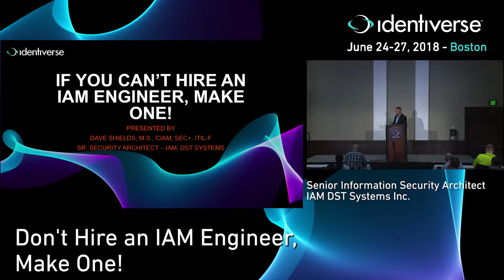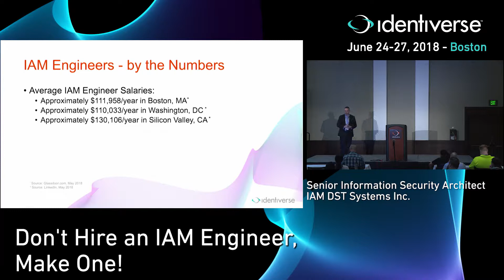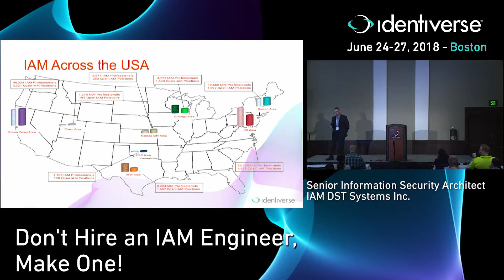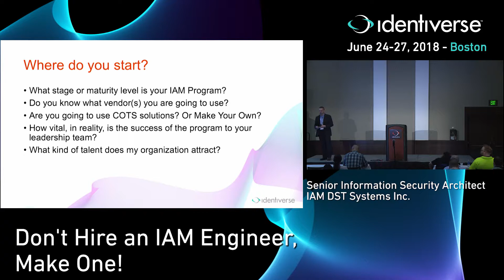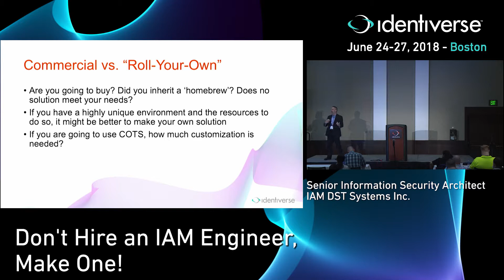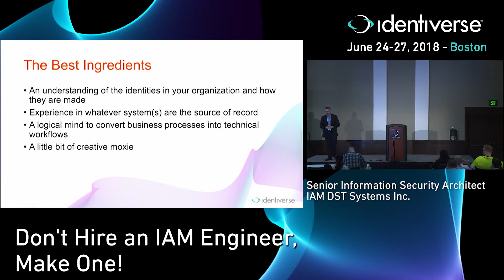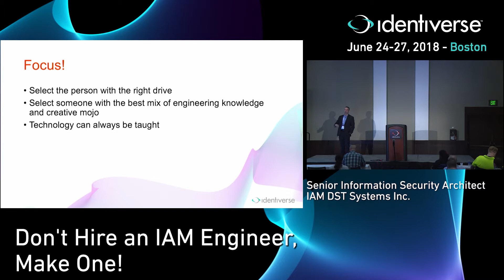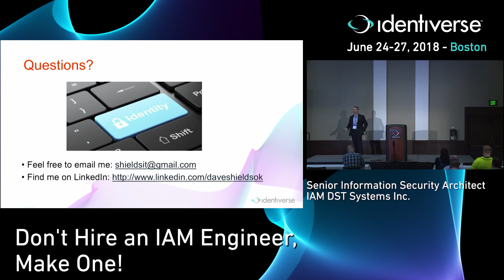6/25 Don't Hire an IAM Engineer, Make One! | Identiverse 2018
Presenter: Dave Shields, Senior Information Security Architect - IAM at DST Systems Inc.

Let's face it, hiring an IAM Engineer is expensive! So is moving them from wherever they live to you (if they move at all). But did you know that the perfect resource may already be at your disposal? I'll share the key skills you want in an IAM Engineer and some lessons learned too!

Save the date: Join us June 25-28 in Washington D.C, 2019!